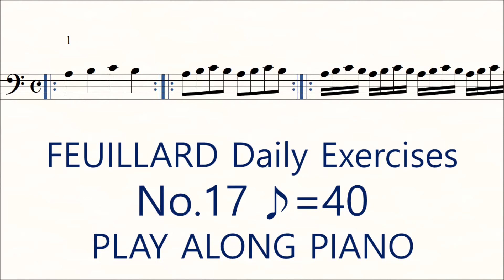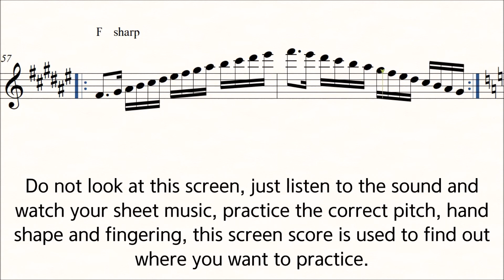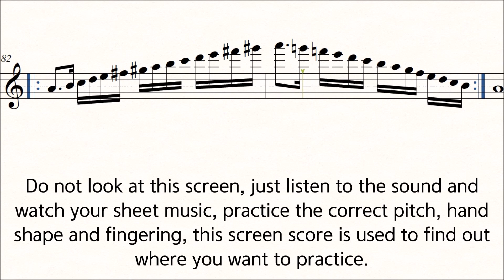Feuillard No.17 ♪=40 Cello Daily Exercises Slow Practice Play Along Piano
Feuillard Cello Daily Exercises No.17

Practice the correct intonation, hand shape, and fingering while listening to the sound.